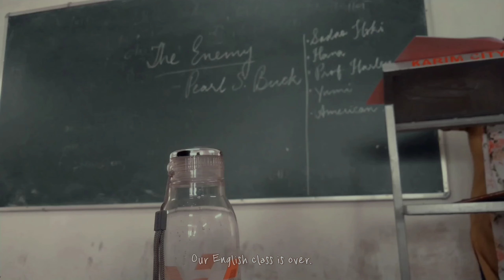[Vlog] Life of an Indian 🇮🇳 Highschool Student🧕🏻 || aesthetic vlog🍥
Hi guys! It's Ayras!!👾 Today, I filmed a vlog about a day in my life as a Indian high school student. Hope you enjoyed my first video, and see u soon..!!💋💤

{Please watch on 1080p or 4k for better video quality}

ᴮᴳᴹ!!

❤️‍🩹Nasheed provided by احمد بوخاطر

© Filmed anf edited by Ayras!!🐬